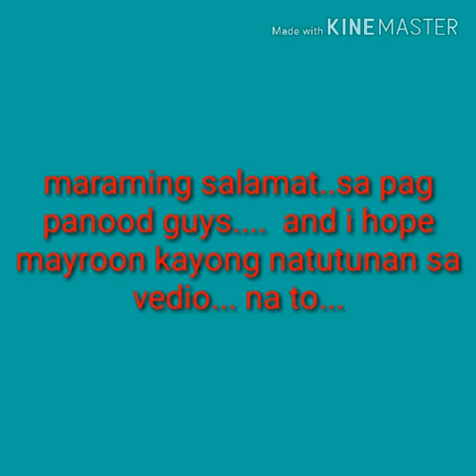Paano nga ba?? Magkabit ng pressure tank at motor pump gamit ang ppr fittings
howto#plumb#pressuretank#motorpump#PPRfittings#pipe#pressuretankpilippines#pressuretank#paano nga ba,magkabit ng pressure tank